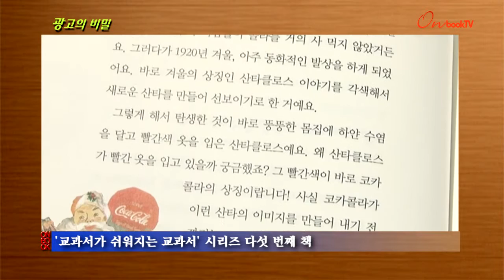[온북TV]광고의 비밀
광고와 소비자의 관계, 미디어의 역할, 자본주의의 모순까지...
광고의 기본 지식부터 생활에 밀접한 내용까지 두루 담아